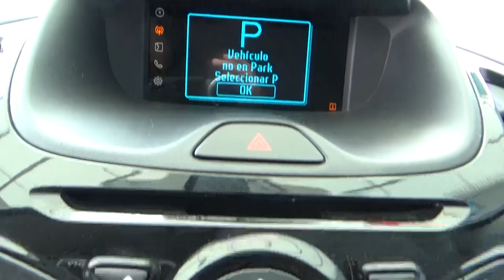Ford / Figo / 2017 - HA150520